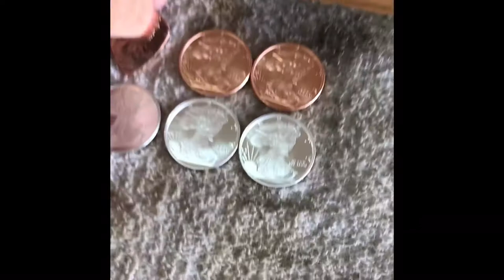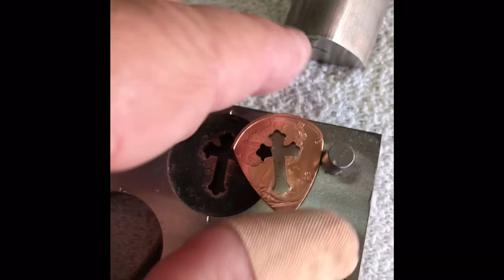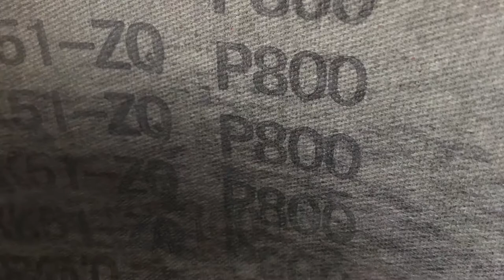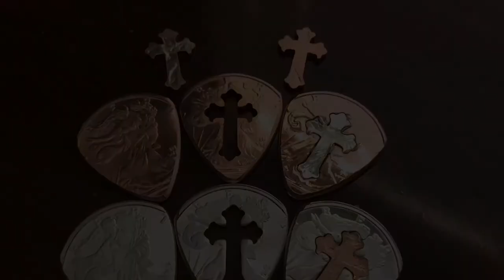How we make guitar picks from copper & silver rounds